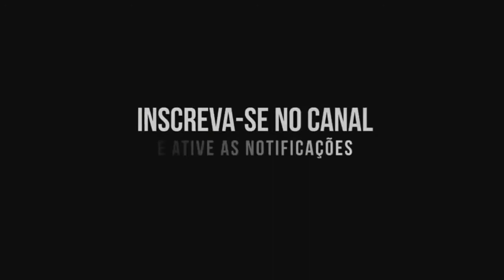Exercícios para fazer em casa